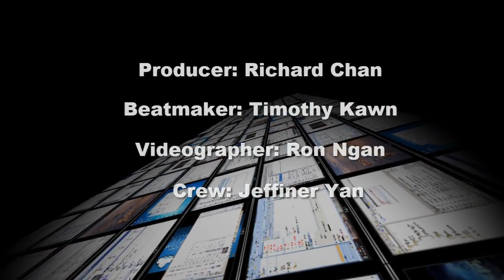Excelsior music video 2018